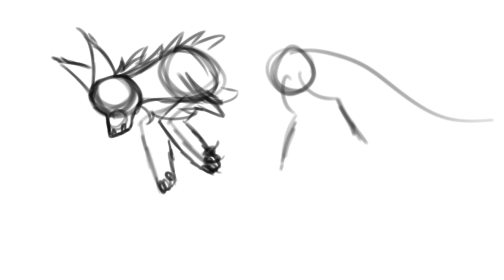The Angry River [OC SpeedPaint] | Short animation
The cat on the video is my newest oc. I haven't yet decided what to name her. Give me name suggestions in the comments if you can!
Programs used:
- Clip Studio Paint (Drawing)
- Videoleap (Editing)

Enjoy the SpeedPaint!